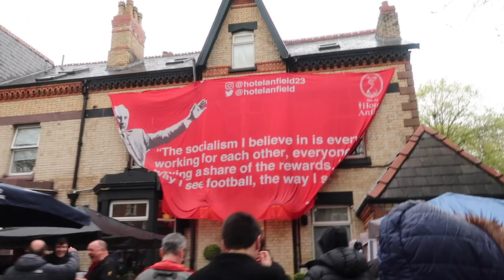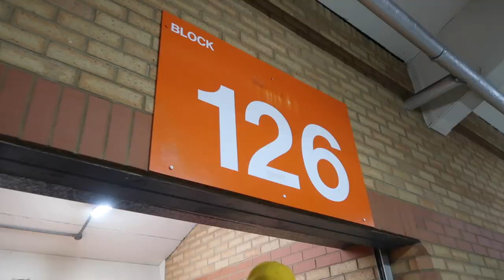Liverpool vs Tottenham Hotspur Match Day Vlog - 7 Goal Thriller at Anfield Ends 4-3 (Fan Reaction)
Join me in the lower Anfield Road stand as LFC take on Spurs at Anfield in another thriller with 7 goals, ending 4-3 to the Reds after Diogo Jota reacts to Richarlison's equaliser with a last minute winner.